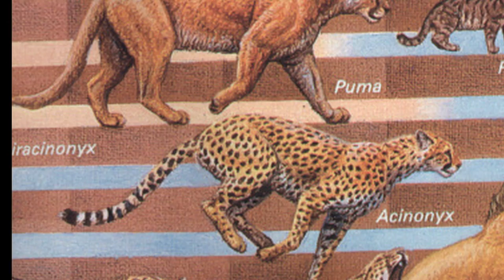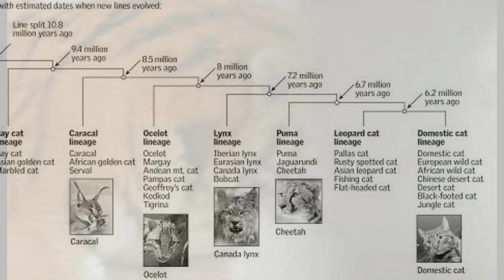The Evolution of Cats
The background on how cats evolved.